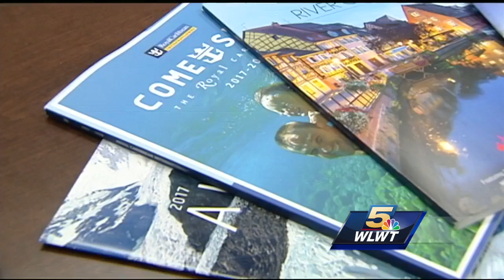Get out of town: Check out these picks for affordable travel destinations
aaa travel wx impact pkg ez